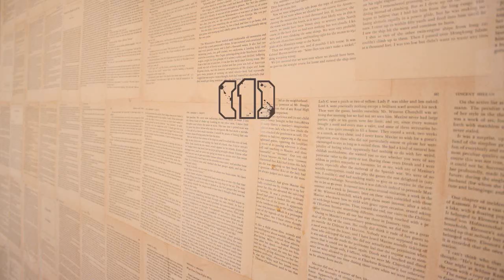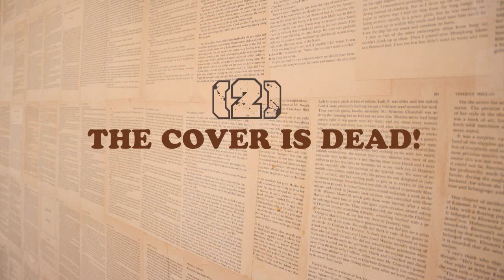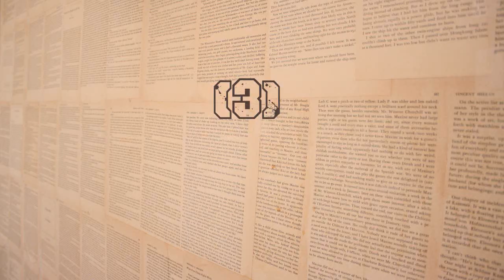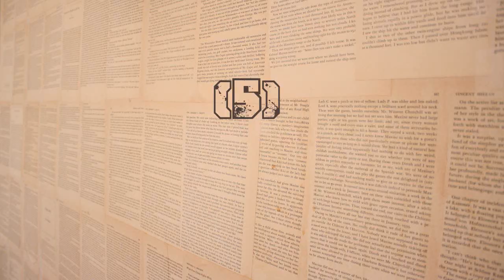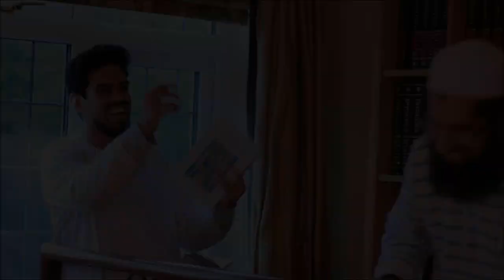5 REASONS WHY PEOPLE DON'T READ (ft Omar Esa)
"I could spend the rest of my life reading, just satisfying my curiosity." Malcolm X

Some good authors: John Pilger, Noam Chomsky, Jeremy Scahill, Glenn Greewald, John Perkins  etc.